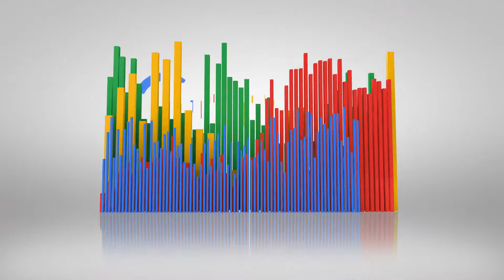Logo Animation 06